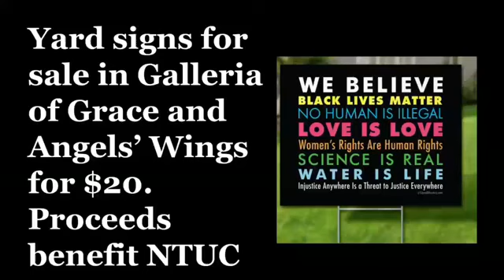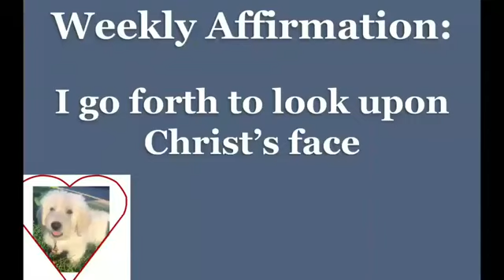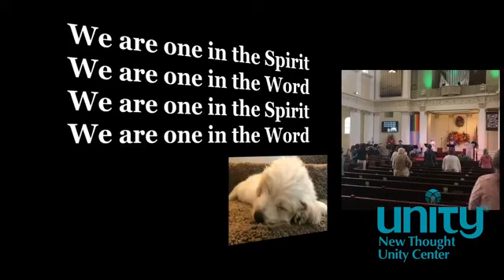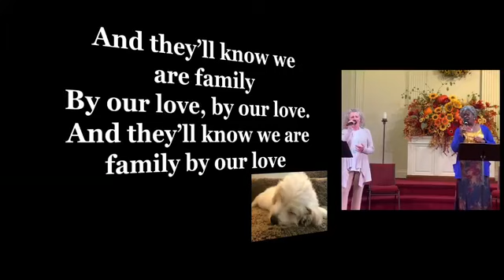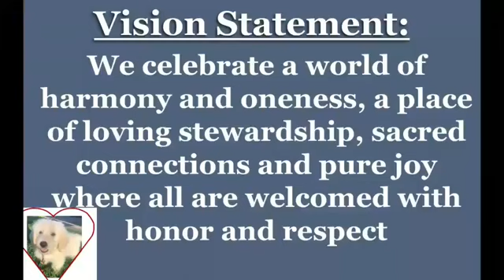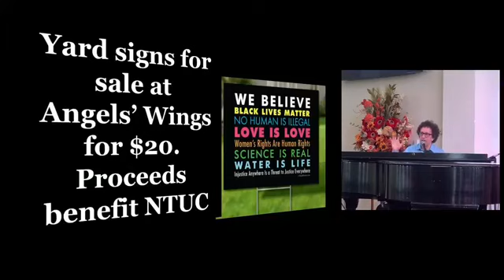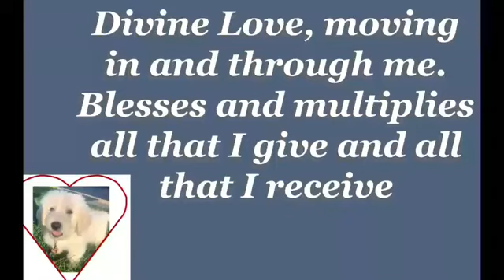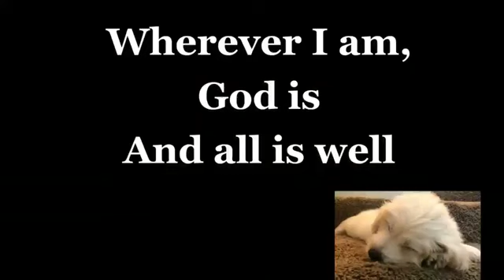27 Sept 20 Sunday Service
Guest Speaker David Alan Brown delivers a message on: For The Love Of Gus - how loving one thing shows the path to loving everything. Music Director David Kisor directs the NTUC band consisting of members Michael Barrett, Peggy Buchanan and Randy Winters and are joined by soloists Alice Ryan and Althea Palmer to provide the inspiring music you have come to know and depend on in NTUC's Sunday Services.
If you enjoy these videos then consider making a donation to New Thought Unity Center to help support the continuation of this service. Just click this link that will take you to the donate page of ntunity.org. And thank you!